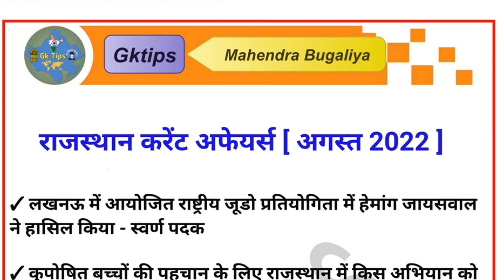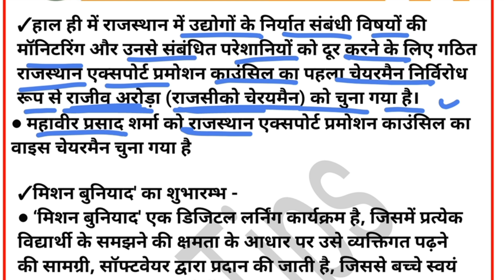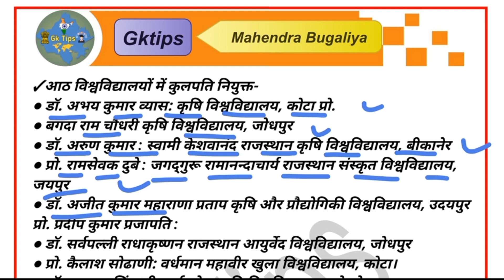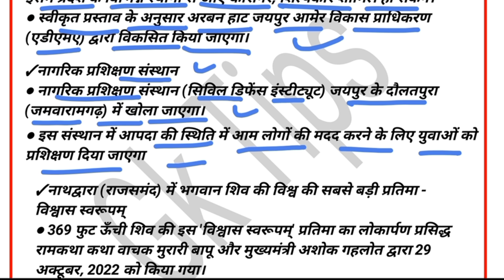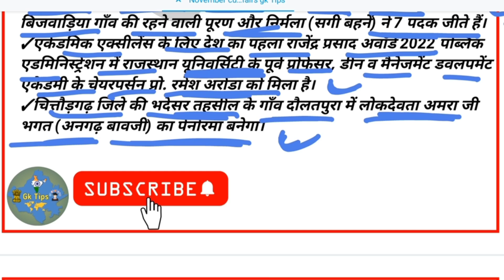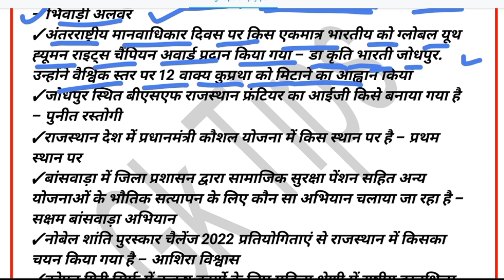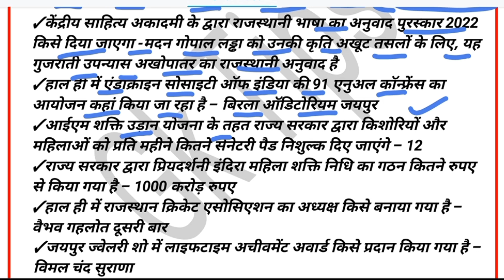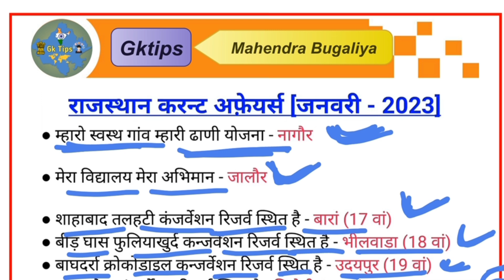Rajasthan Current Affairs || राजस्थान करेंट अफेयर्स अगस्त 2022 से जनवरी 2023 तक || LDC High Court 🤗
क्लास आपको कैसी लगी comment के माध्यम से जरूर बताएं और अपने दोस्तों के साथ जरूर शेयर करे मैं अपनी और आपके लिए और अच्छा contant लाने का प्रयास करता रहूंगा